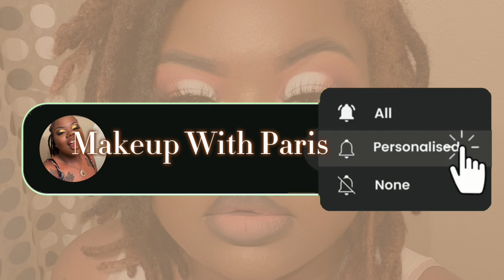Daily Vlogs| A Day In My Life|Whats New?!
Follow all of my social medias 💕✨
BIZ Instagram: @THEPARISLYNNCO
BIZ TikTok: @THEPARISLYNNCO
FB: The ParisLynn Collection LLC
DAILY CONTENT, LIFE, TUTORIAL, WEIGHTLOSS, FAMILY, VLOGS AND MAKEUP TUTORIALS